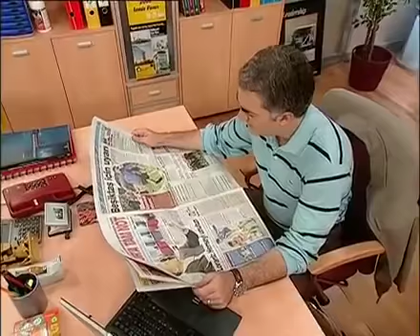Haluk Yaşlanıyor | Çocuklar Duymasın 17. Bölüm (ATV)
Oyuncular:
Taş Fırın Haluk: Tamer Karadağlı  //  Meltem: Pınar Altuğ Atacan  // Emre: Furkan Kızılay  // Duygu: Ayşecan Tatari  // Selami: Özgür Ozan  // Gönül: Zeyno Günenç  // Emine: Melek Şahin  // Hüseyin: Alpaslan Özmol  // Şükrü: Şükrü Koruyucu  // Engin: Vatan Şaşmaz  // Selçuk Bey: Mehmet Auf  // Müsteşar Kemal: Ferdi Akarnur  // Müzeyyen Hanım: Ayşen Tekin  // Fıs Fıs İsmail: Süleyman Yağcı